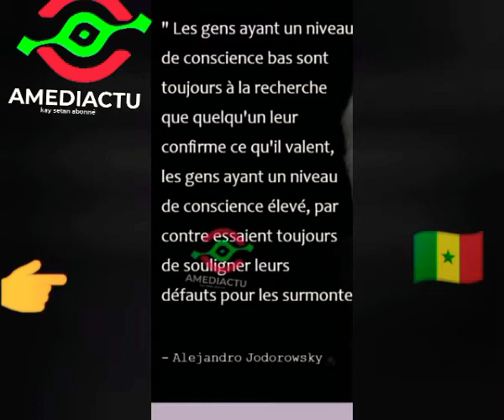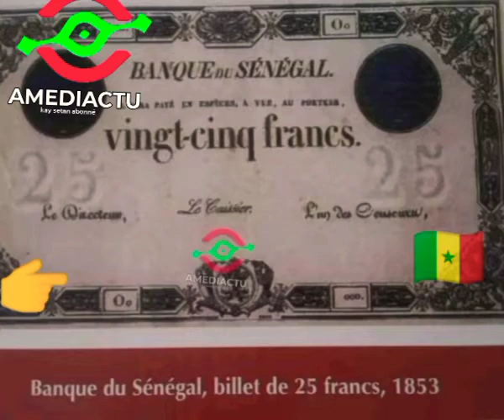KeiDjily Ft Ada K Nibal - Wooté Penc AMEDIACTU 🇸🇳🇸🇳⤴️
⏬TOUS⏬
Bonjour chez amediactu sénégal tube
💯POUR💯
Bienvenue sur 🌴
Amediactu_Sénégal _TUBE_TV
🌴 📺 Ici Nous créons un contenu éducatif,divertissant sur tous les aspects de la vie.
et plein d autres surprises.
et activant la cloche de notif 🔔  👉 pour rester informer sur ce qui se passe ici et pour toujours. 🤔😂😍🎅🎅
Vos avis est essentiel pour faire vivre cette chaîne.

KeiDjily Ft Ada K Nibal - Wooté Penc
KeiDjily Khadr MBOKSËM Official

Sortie le 26 déc. 2020

Boom !! Nouveau single en exclu en compagnie de Ada K Nibal Get It

En savoir plusTitreBorder BoyzArtisteDouble R GuttaKingsAlbumThe Best Of GKConcédé sous licence à YouTube parVydia (au nom de Double R Music); Vydia (Music Publishing

Les choses à ne jamais
 justifier à votre entourage
Dans la vie, on ne peut pas plaire à tout le monde. Il y aura toujours quelqu’un pour vous contrarier, ou dire qu’il n’aime pas ce que vous faites. Même si les gens sont en désaccord avec vous, vous n’avez pas à vous justifier auprès d’eux. Vous êtes responsable de votre propre vie et à la fin de la journée, la seule personne à qui vous devez des comptes est vous-même. Découvrez sans plus attendre les choses à ne jamais justifier à votre entourage. 🎯Notre objectif est de répandre le_bien👍, la_paix🕊 l_unité🤝 la_liberté⚔️ pour